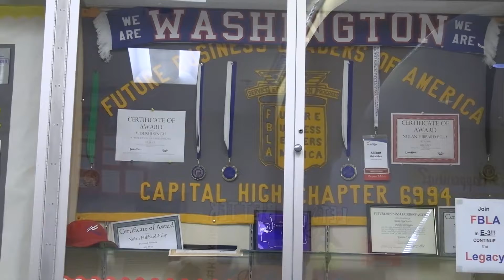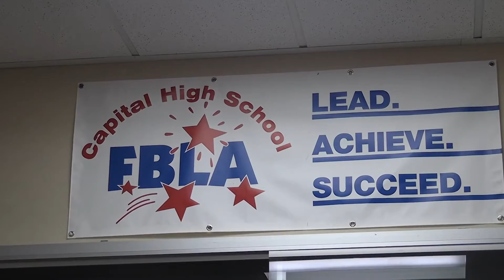Join Future Business Leaders of America at Capital High School!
We sit down with Mrs. McFadden to discuss the opportunities offered through FBLA.